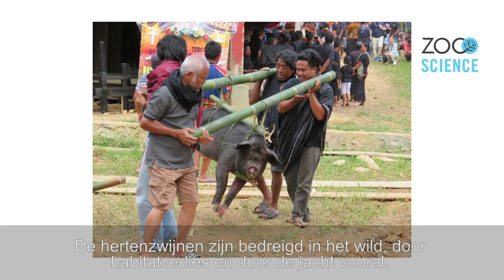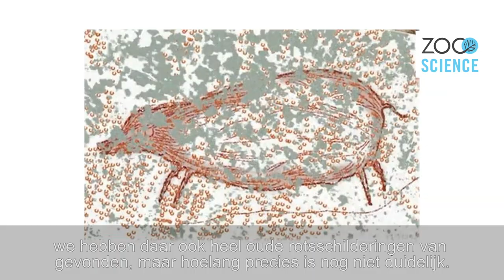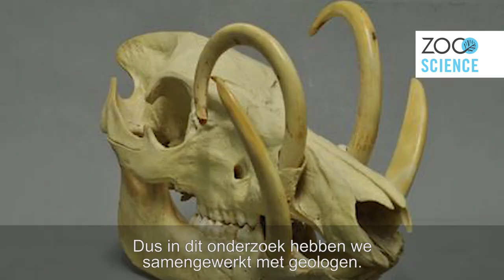Sulawesi's ware aard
Genetisch onderzoek van dierenpopulaties kan ook geologische puzzels oplossen. Dat bewezen onder meer onderzoekers van ZOO Antwerpen en ZOO Planckendael. Op basis van DNA-onderzoek op meer dan duizend stalen uit dierentuinen, musea en wilde populaties stipten de onderzoekers de oorsprong van de drie grootste zoogdieren van het Indonesische eiland Sulawesi aan. Daaruit leidden ze af dat het eiland veel jonger is dan oorspronkelijk werd gedacht. Zo’n 3 à 4 miljoen jaar geleden lag enkel het centrale deel van het eiland boven water en de rest van het eiland werd pas tijdens de laatste 2 miljoen jaar  gevormd. Het onderzoek was mogelijk – en revolutionair -  doordat biologen én geologen uitzonderlijk multidisciplinair samenwerkten. Onderzoekers konden conclusies maken over de geologie van het gebied vanuit een biologische achtergrond, met de hulp van genetica.